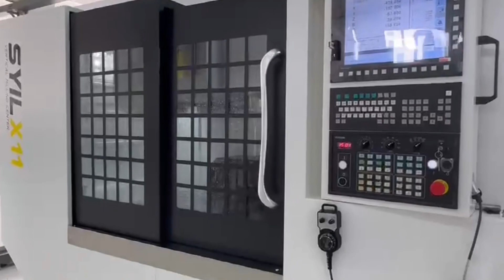SYIL X11 Vertical Machining Center Designed for Large Workpieces